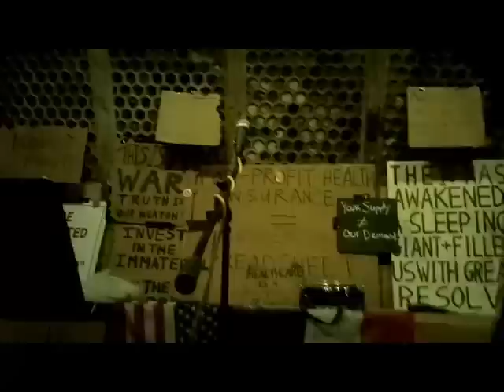Occupy Wall Street Comedy Night-10-26-2011-part-3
A MARATHON NIGHT OF
COMEDY AND MUSIC IN
SUPPORT OF THE TROOPS
AT
OWS
Featuring:
Professor Irwin Corey
John Bynner Barry Crimmins
Danny Scheter (News Dissector)
33 Precint Jailed Women's Choir
PULS (Liberty Park Drummers Circle)
Robert Knight
Leighan Lord
Dan Vitale
Scott Blakeman
POLITICAL RANTS
Vanessa Hollingshead
Diogenes of Sinope
and MORE MORE MORE
MC RANDY CREDICO

WEDNESDAY OTOBER 26th
8PM 'TIL 8AM
YIPPIE MUSEUM AND CAFE
9 Bleeker Street
(between Lafayette and Bowery)
FREE (NO CHARGE) FREE

Plus a special send off to Justin of the OWS Info Desk